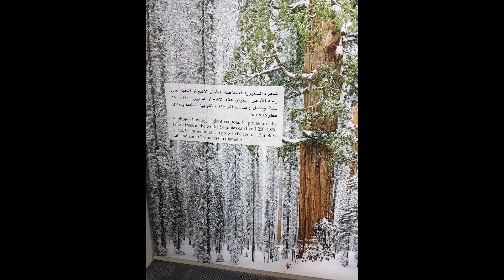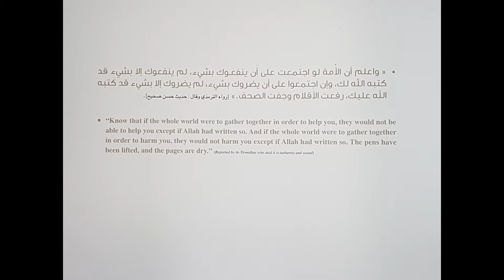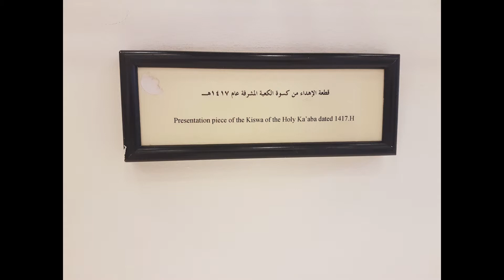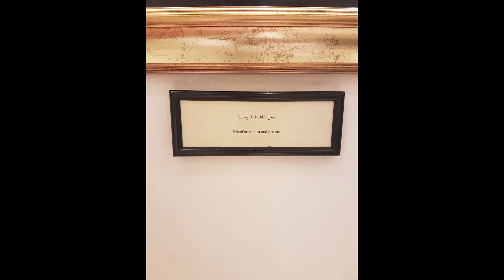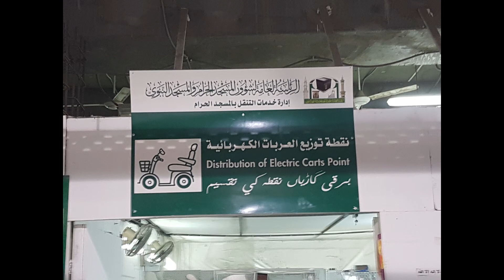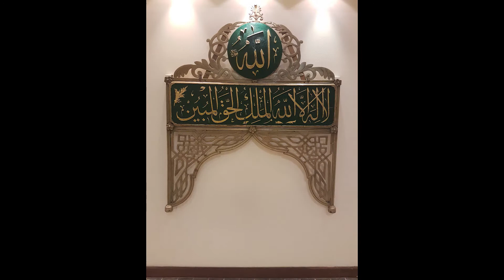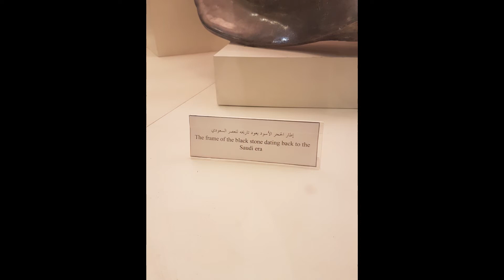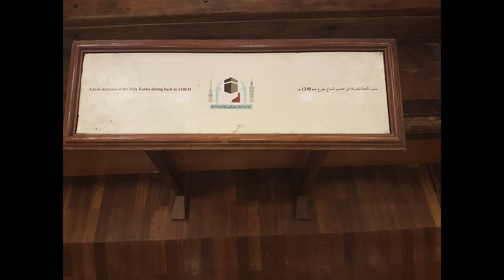Umrah 23 Dec 2017 - 02 Jan 2018